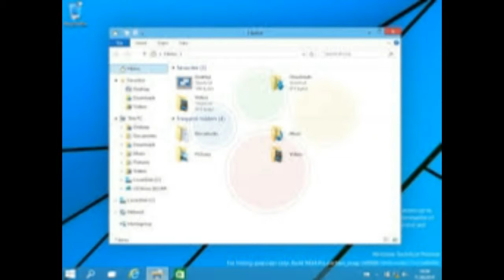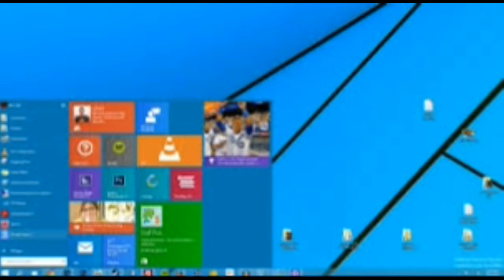windows 10 preview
aero,
windows 10 ad,
windows 10 app store,
windows 10 announcement,
windows 10 activator 2015,
windows 10 aero glass,
windows 10 build,
windows 10 cortana preview,
windows 10 commercial,
windows 10 continuum,
windows 10 compatibility,
windows 10 clean install,
windows 10 conference,
windows 10 crack,
windows 10 cnet,
windows 10 control panel,
как установить windows 10 c флешки,
windows 10 download,
windows 10 demo,
windows 10 download and install,
windows 10 desktop,
windows 10 download free,
windows 10 directx 12,
windows 10 dx12,
windows 10 demonstration,
windows 10 developer preview,
windows 10 download free full version,
windows 10 edge,
windows 10 e3,
windows 10 español,
windows 10 enterprise,
windows 10 event,
windows 10 explained,
windows 10 error,
windows 10 español 2015,
windows 10 edge browser,
windows 10 explorer,
windows 10 descargar e instalar,
windows 10 free upgrade for windows 7,
windows 10 for phone,
windows 10 features for pc,
windows 10 full version,
windows 10 for gaming,
windows 10 final version,
windows 10 gaming performance,
windows 10 gaming test,
windows 10 gamer edition,
windows 10 game streaming,
windows 10 gta 5,
windows 10 glasses,
windows 10 gamer edition 2015,
windows 10 gaming benchmarks,
windows 10 gameplay,
windows 10 hologram,
windows 10 hololens,
windows 10 hero,
windows 10 hero desktop,
windows 10 home,
windows 10 how to install,
windows 10 hello,
windows 10 hands on,
windows 10 highlights,
windows 10 hero desktop image,
windows 10 h,
windows 10 insider preview,
windows 10 install,
windows 10 iot,
windows 10 icon,
windows 10 install tutorial,
windows 10 insider,
windows 10 insider preview build 10130,
windows 10 icon not showing,
windows 10 is it worth it,
windows 10 interface,
windows 10 june,
windows 10 july,
windows 10 june 2015,
windows 10 joe belfiore,
windows 10 july 29,
windows 10 june 29,
windows 10 july 29th,
windows 10 june update,